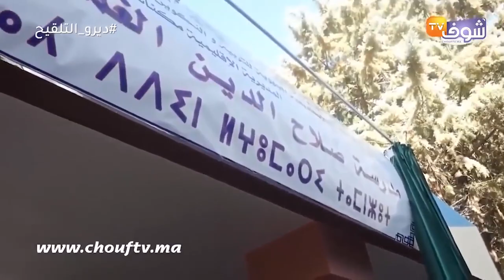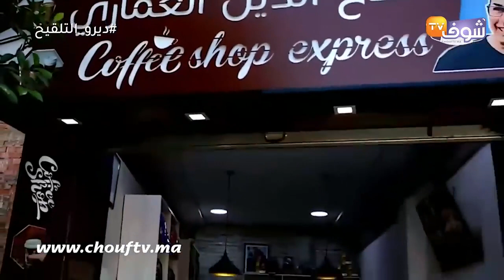في مثل هذا اليوم ودع المغاربة "صلاح الدين الغماري"..شوفو أقوى المشاهد منذ لحظة الوفاة إلى غاية الدفن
.في مثل هذا اليوم، توفي الإعلامي الشهير صلاح الدين الغماري ما شكل صدمة لجميع المغاربة.